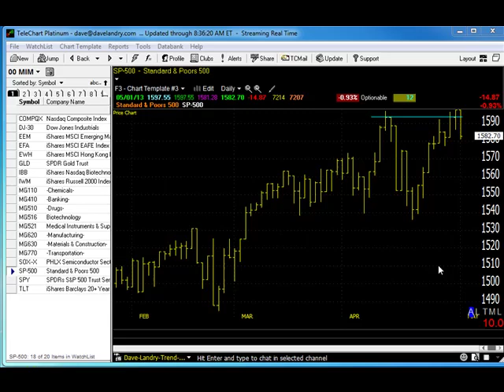05/02/13 Dave Landry's Market In A Minute